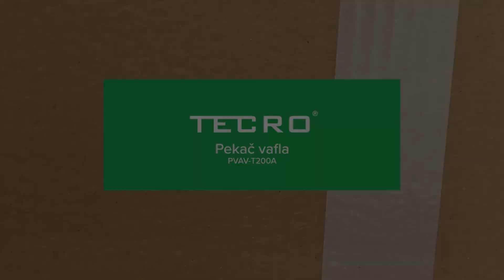Unboxing - pekač vafla Tecro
U nastavku našeg serijala Pevex - Unboxing, predstavljamo pekač vafli Tecro. Nabavi i sebi jedan pekač koji će ti u tren oka napraviti slasni vafl!

 U komentar nam napiši što bi htio vidjeti u sljedećoj epizodi unboxinga :)